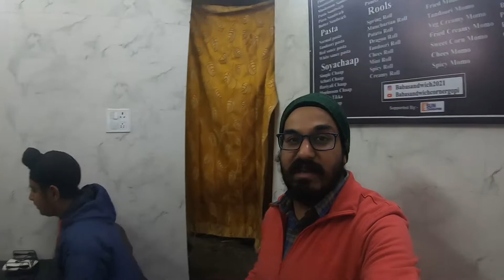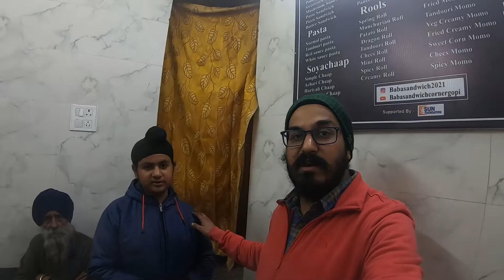EP5| Amritsar vlogs| Baba Sandwich| Heart Touching Story of Gurpreet| Momos|Pizza|Burger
PLEASE SHARE THE CHANNEL AND LET OTHERS GET INFORMED ABOUT THIS CHANNEL